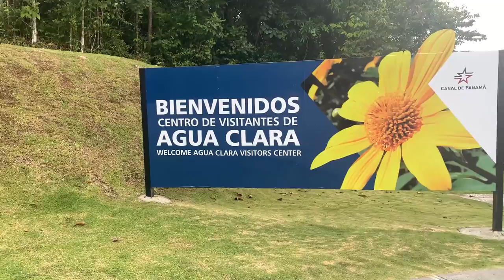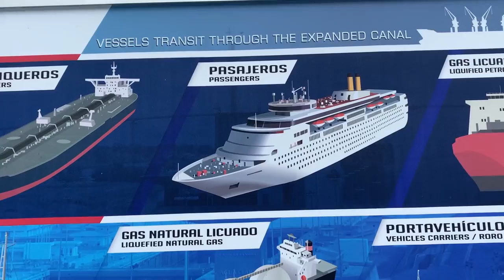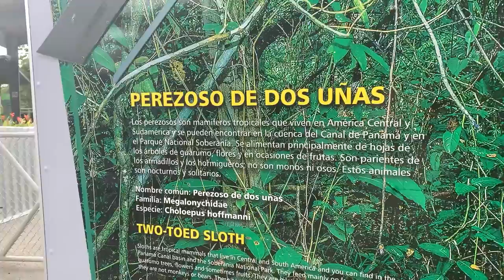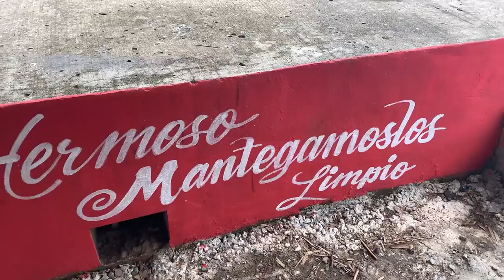CANAL DE PANAMÁ ESCLUSAS DE AGUA CLARA-COSTA ABAJO DE COLÓN UNA JOYA TURÍSTICA POR DESCUBRIR🇵🇦pty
Con una vista sin igual, este lugar te espera a ti y a todos aquellos que gusten de pasar una experiencia agradable enriqueciéndose con datos sumamente curiosos pero sobre todo formando parte de esta, la historia de la ruta que une al mundo.
Este nuevo centro se caracteriza por su impresionante vista panorámica que contrasta dos escenarios particulares, los cuales fusionados generan una mezcla de sensaciones sin precedentes. Por un lado encontrarás el famoso Lago Gatún, donde día con día buques de carga u otro tipo de embarcaciones transitan por esta magnífica obra de la ingeniería moderna; de igual forma pero de una manera un tanto diferente, te impactará la vista hacia la obra de la ampliación, que más allá de alucinarte por su tecnología aplicada o máquinas de tamaños colosales, te asombrará el trabajo de miles de personas, disciplina y determinación, todas con el mismo objetivo, hacer a esta nación cada vez más fuerte, un Panamá digno de admirar.
 visitamos tambien la Costa Abajo, en la provincia de Colón. Esta aventura comenzó con un recorrido por el puente Atlántico, sobre las aguas del Canal de Panamá, desde donde se vislumbra una de las obras de ingeniería más sofisticadas del mundo como las esclusas de Gatún y Agua Clara, esta última inaugurada en 2016 como parte del proyecto del Canal ampliado.
Tras una hora de camino, vemos el Mar Caribe, en la comunidad de Piña, con unos 700 habitantes que resguardan un tesoro natural que, de seguro, solo habían disfrutados los corsarios y piratas que surcaban esas costas.
Colón es una de las provincias más biodiversas del país, pues cuenta con los tres patrimonios más importantes del mundo (cultural, verde y azul) y los visitantes pueden conocer la autenticidad de cada una de sus costas (Costa Arriba y Costa Abajo), siendo esta última una joya que espera ser explotada turísticamente para potenciar uno de los sectores más importantes del país.